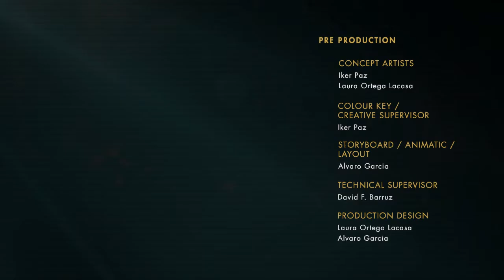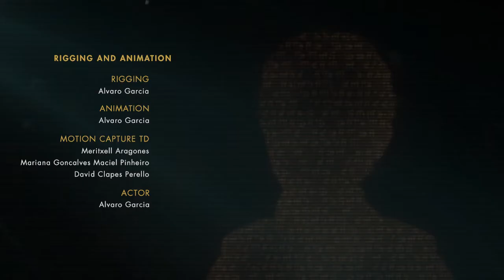SUMER · The last civilization on Earth. By Álvaro García.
For unknown reasons, the Earth's ionosphere has weakened dramatically during the course of the last century, resulting in the collapse of the entire ecosystem. Earth has become an increasingly hostile and uninhabitable place and with no shield to protect it, it is at the full mercy of meteors.

All animal and plant species perished decades ago. All that remains is one small group of humans who attempt to resist the hostility and hardness of the external environment from SUMER, the last hive city in the world, which has been specifically designed to keep the population alive through oxygen supply systems.

The media manipulates the available information in a manner that is purposely designed to keep people obsessed on the potential of the space exodus, letting any hope of prevailing on earth go.
A young boy, Hermes, lives alone in a compartment, the property of the government, which is located close to the wall that delimits the city, an area that is highly guarded by the SSW (SUMER Security Watchers).
While observing the desert from the roof of a building, Hermes suddenly sees something that grabs his attention…

In October 2014, SUMER started to be screened internationally throughout the festival circuit. It has been officially selected by more than 50 festivals, including the “Cleveland International Film Festival”, which is an Academy Qualifying Festival, and the prestigious “New Port Beach Film Festival”. Furthermore, SUMER has won 14 Festivals: Irvine Film Festival and Phoenix Comicon, among others.

Director: Alvaro García
Representation: Scott Glassgold / Ground Control